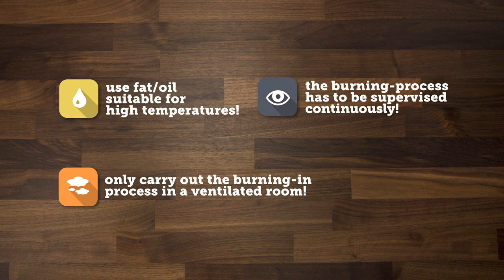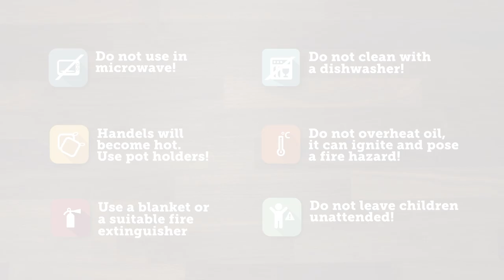chg - How to use your iron pan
Iron is a natural and sustainable material, it is very durable and heats up quickly. It produces optimum frying results and the natural, pure flavour of the food is preserved.
Iron pans are special pans which also require special handling, however – it is therefore important to follow these instructions carefully!